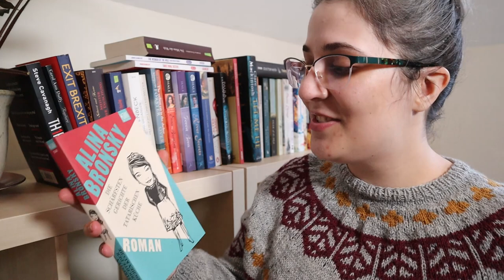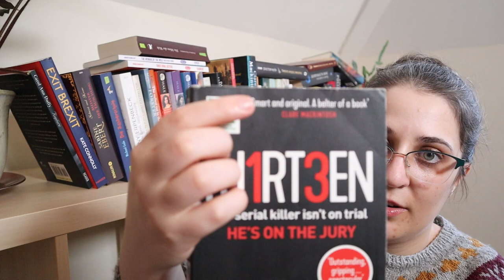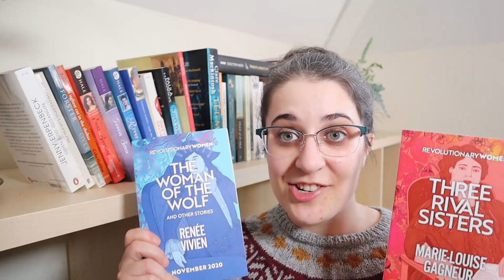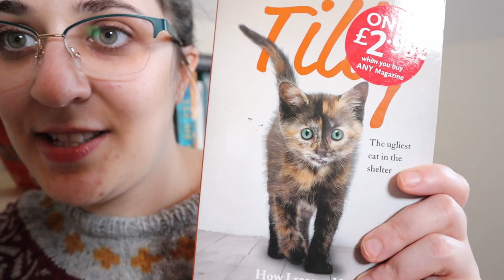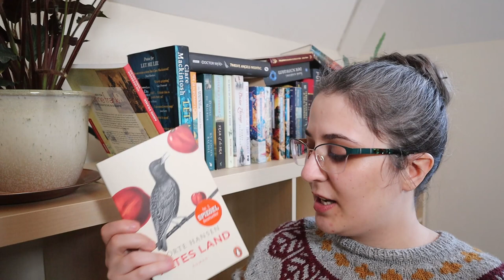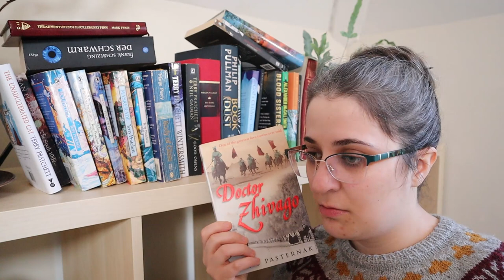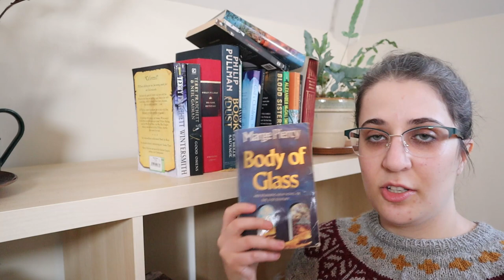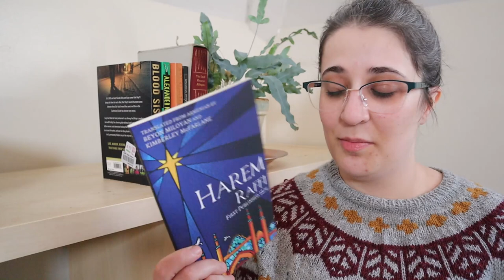Decluttering my TBR | Packing up my books [CC]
It is time to unhaul my TBR and pack up my unread books for the move. I'm hoping to cut my 60-book TBR into a somewhat more portable chunk. Let's see how it goes...

🎄🎩😺There's a new Charles Dickens' Christmas Carol (but with cats) Holiday design now out in the webshop!

LINKS:
Mel's Bookland Adventures: sadly no longer public

Camera:
Canon M50 with Kit Lense

Microphone:
Rode VideoMicro

Tripod:
Amazon Basics Tripod